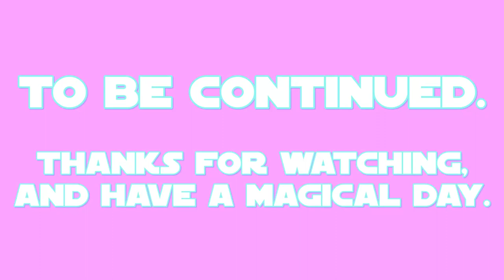E.S: Rain Shine Part 2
this is my 2nd part of my 29th episode of E.S (Equestrian Sculptions) which shows my sculpting of Rain Shine the leader of the Kirins from a US-Canadian cartoon called: My Little Pony: Friendship is Magic.

the 2nd part shows the making of the hooves, complete facial detailing, the horn and the crown.
Rain Shine's color prefabrication took place on APR.